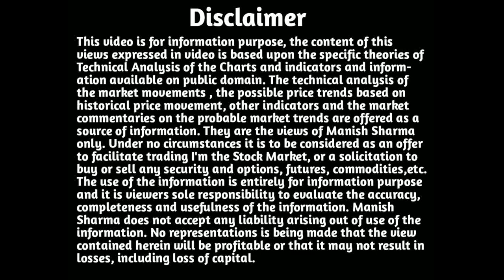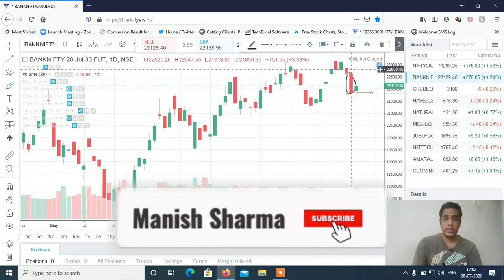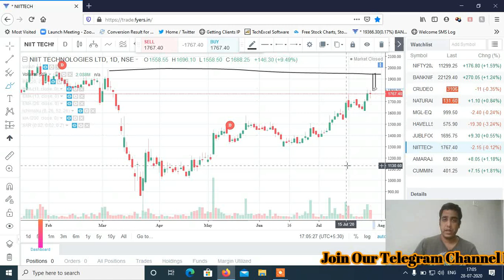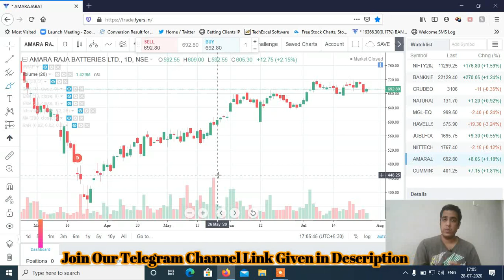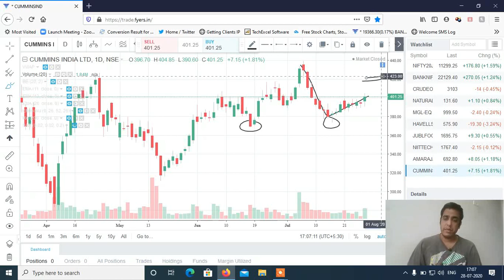Stocks to Trade on 29th July 2020 with Some Learning Points